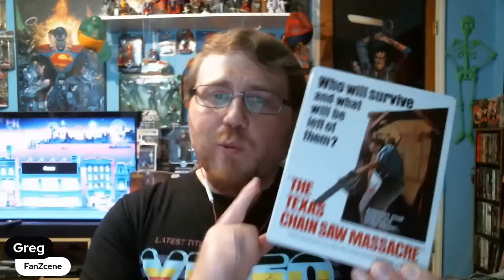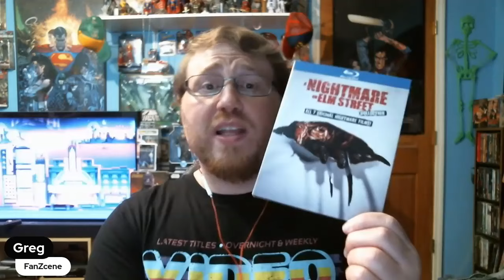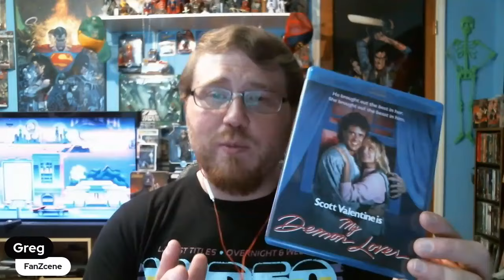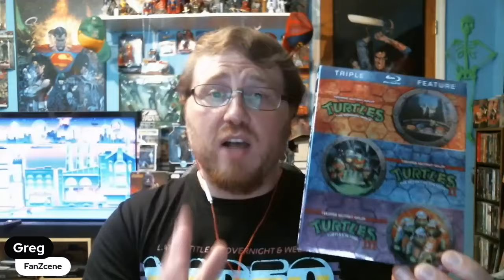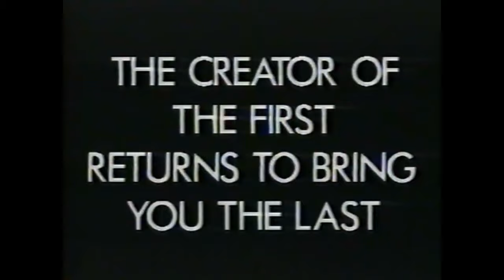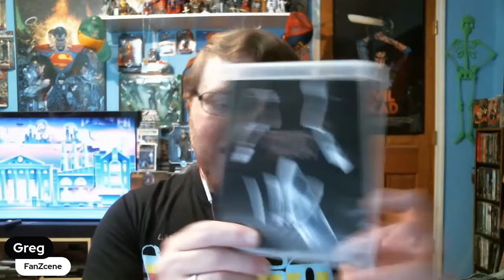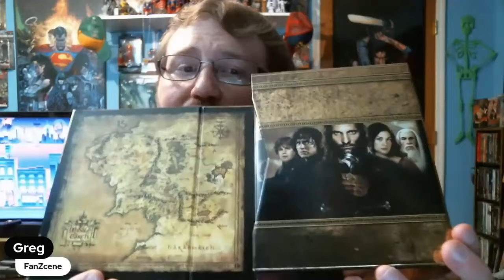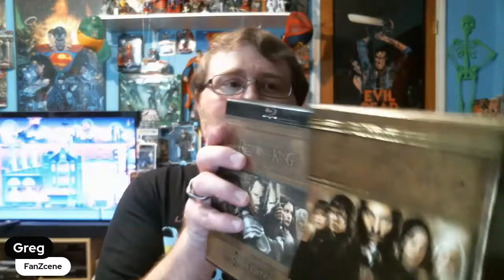New Line Cinema History Of Genre Film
A look back at the history of New Line Cinema and there genre films.